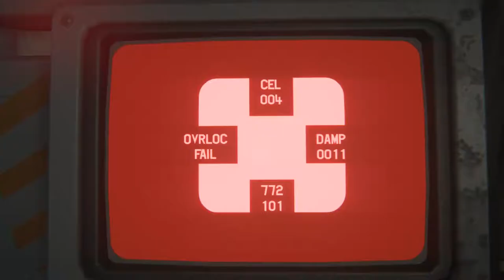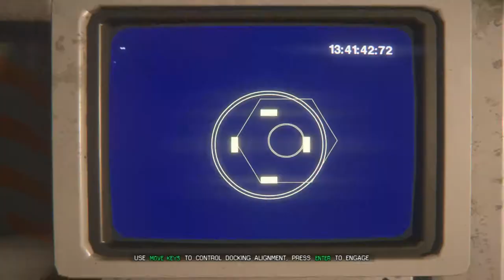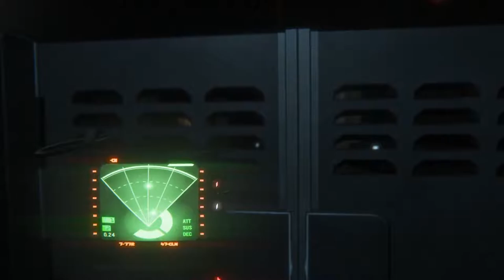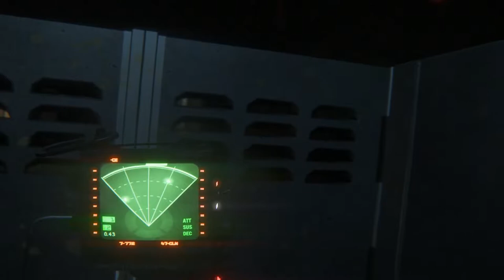Alien: Isolation - Epizoda 37 - Ode i Ricardo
-Procesor: AMD FX-Series X8 8350
 -Grafička: Sapphire R9 270X Toxic
 -RAM: Kingston DDR3 2x8GB HyperX Beast